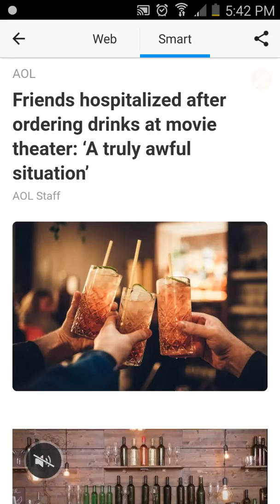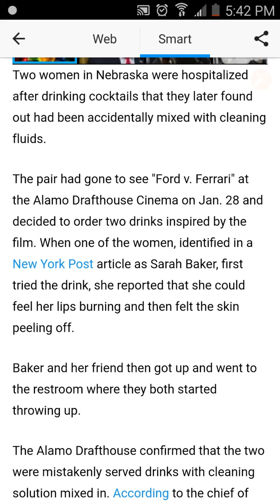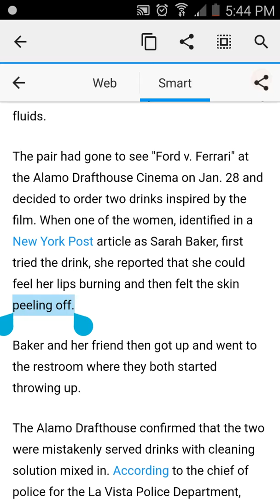Tưởng Cóc-teo Không Ngờ Uống...| Food Poisoning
Từ Mới , peel off, Hospitalized, order , truly , awful ,  cleaning, fluid, inspire, burning